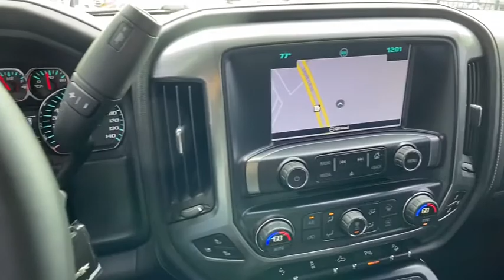2016 Chevrolet Silverado 1500 Lithia Springs, Douglasville, Powder Springs, Smyrna, Atlanta, GA N208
Black Used 2016 Chevrolet Silverado 1500 available in Lithia Springs, Georgia at John Thornton Chevrolet. Servicing the Douglasville, Powder Springs, Smyrna, Atlanta, GA area.
2016 Chevrolet Silverado 1500 LTZ - Stock#: N20811B - VIN#: 3GCUKSEC4GG370691